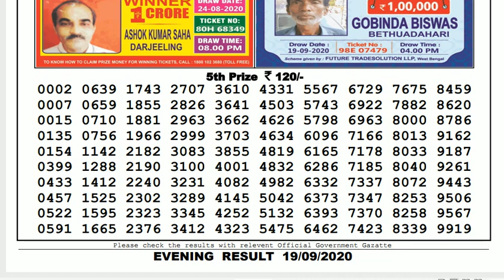🔴Lottery Sambad Result Live 08.00pm 19.09.20 Nagaland State Lottery Live gdn